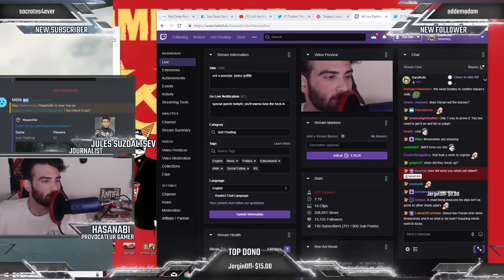Ask a pornstar: Janice Griffith (ex gf) // yes she talks about my penis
janice griffith answers all of your questions about sex work, politics, and how awesome i am in bed specifically.